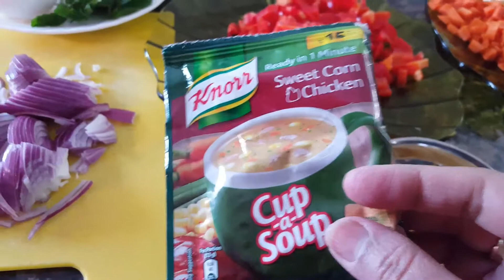vegetable egg fried rice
This veg EGG fried rice is so tasty that once you try This recipe you will definitely start to prefer this fried rice over other variety rice recipes.
Please do try this vegetable egg fried rice recipe and please post your feedback in the comments below.